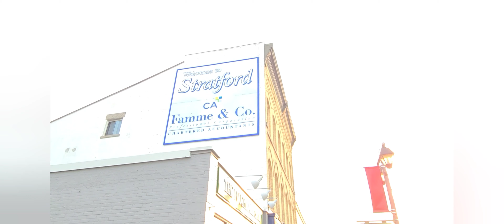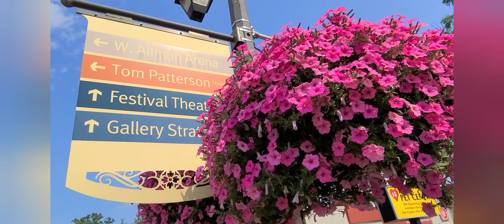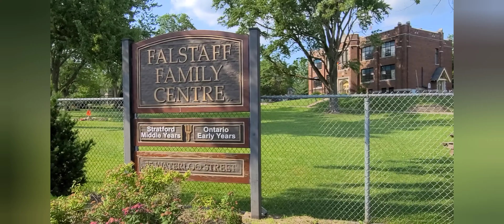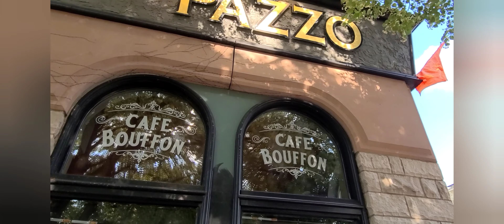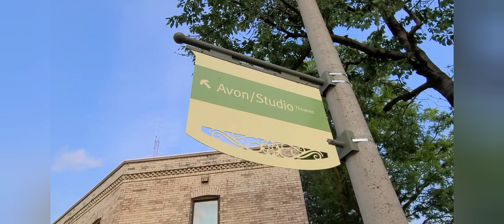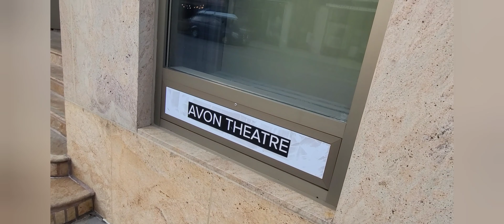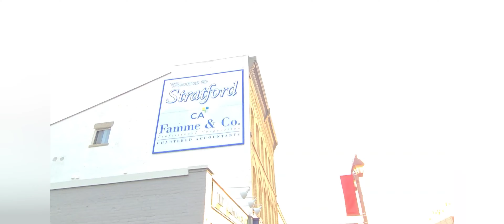Stratford Ontario - The Arts Are What We Are - Hometown of Justin Bieber - A Quick Hop Around Town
Stratford Ontario Canada is one of the most quaint Victorian towns in the world.  Full of heritage Victorian architecture and parks, this town is a mecca for theatre lovers, music lovers & outdoor summer entertainment.

Surrounded by nature at its finest, the town stops at nothing to ensure every detail is at its utmost beauty for its visitors & residents.  Heritage boutique hotels & bed & breakfasts welcome guests from across the world.  The landscaping & design of the town make it compact yet vast.  Little corners hiding behind others in what seems to be a small city with endless options.  Walking around makes you question if this is real life or you are a part of a Hollywood Set of its time.

Independent retailers & restaurants offer some of the most unique shopping & dining experiences in Canada.  Stratford is a must see for any Ontario resident or visitor.

supporting this video

for the amazing music and for supporting creators.